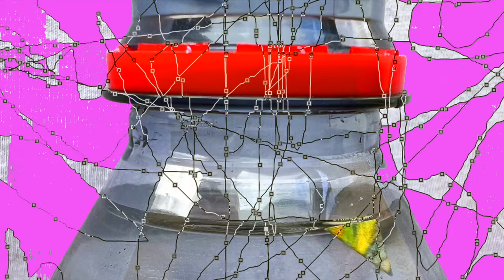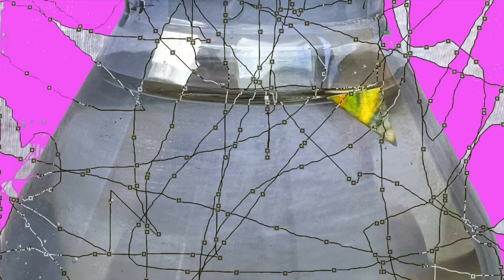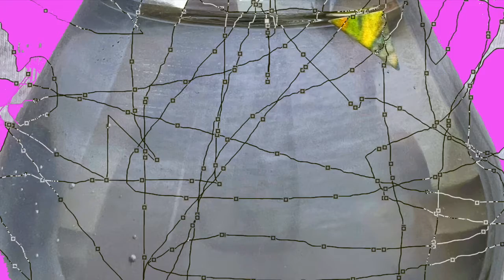QECHUABOi - XCXDXS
OUT NOW!
QECHUABOi - µDXSXS (EP)
FULL EP ON BANDCAMP.